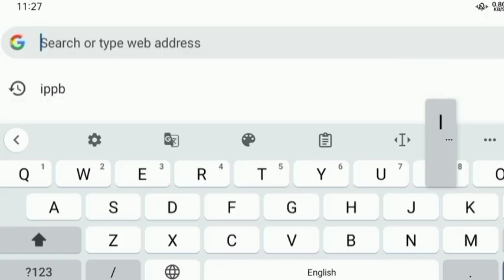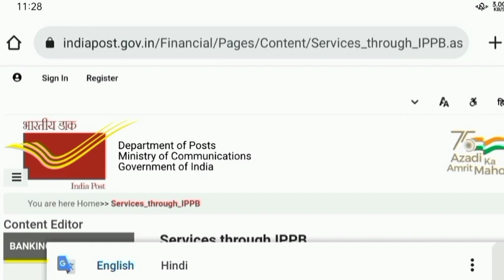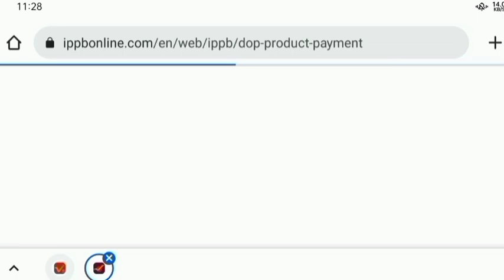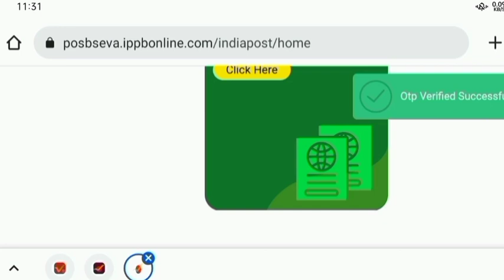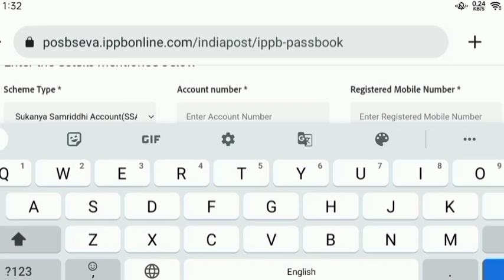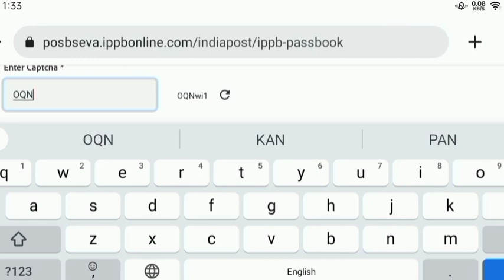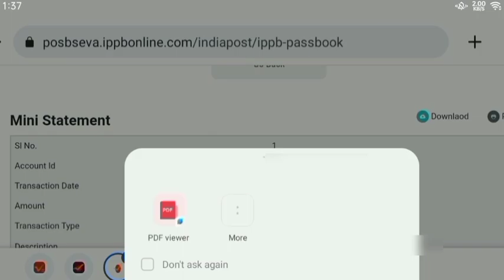Sukanya Samridhi Account का Mini Statement कैसे निकालें। Sukanya Samridhi Account Mini Statement.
Dosto, Is Video Me Ham Janege Ki Kaise Ham Post Office Ke Sukanya Samridhi Account Ka Mini Statement Download Kar Ke Check Kar Sakte Hai.

Sukanya Samridhi Account Ke Mini Statement Ke Liy Video Ko Last Tak Dekhe v Video Me Batay Huy Procedure Se Aap Bhi Apna Mini Statement Download Kar Ke Check Kare.